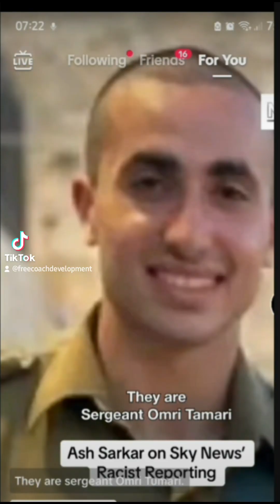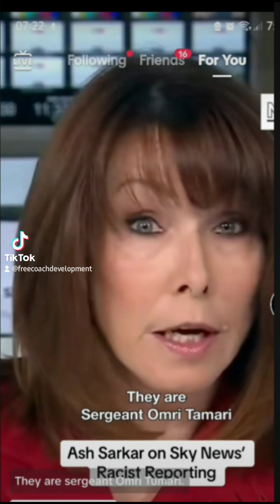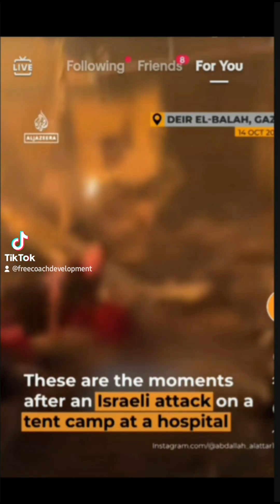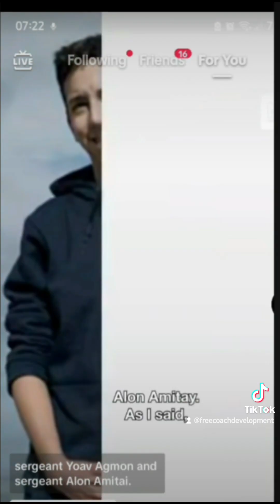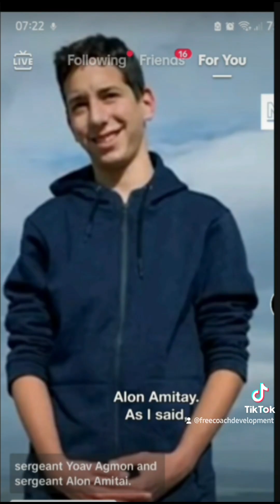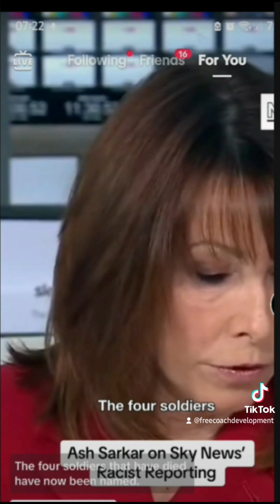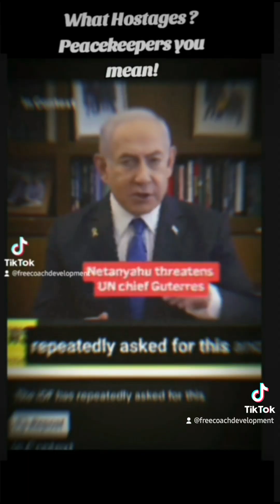IS THIS OK?